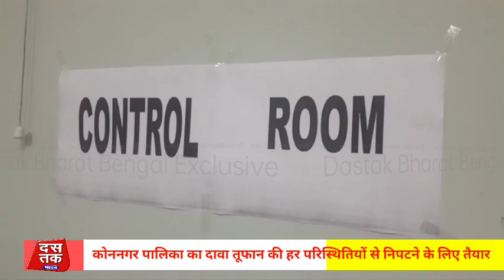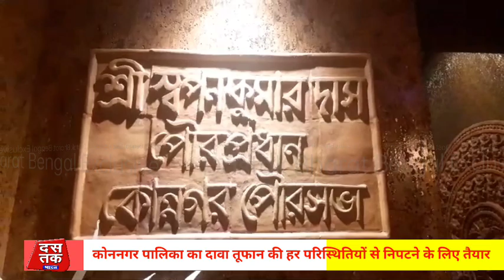ll cyclone ll Live ll Update ll Dana ll Helpline ll Konnanagar ll Swapan Kumar Das ll आ रहा तूफान